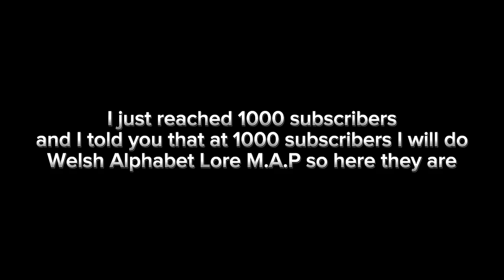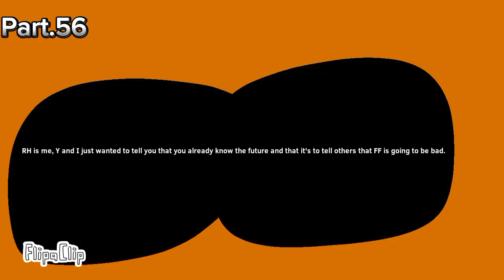Welsh Alphabet Lore M.A.P (Specially for 1000 subscribers)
I need 68 people maximum to make this entire video since there are 68 parts. And choose carefully the part(s) you want to animate because you can animate several parts but ask me.